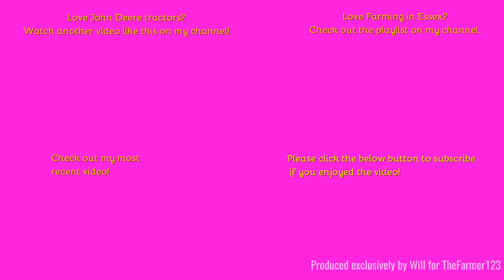Farming in Essex - Cultivating with John Deere 6250R & Simba cultivator. [23]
Hello,
A lovley summers evening here this John Deere was cultivating ready for the next crop.
Music in the video:
N/A
Outtro Music:
Comment Rules (Last Update: 12th June 2017):
1. Do not swear or be rude in the comments. Any comments that contain this will be removed by me. Equally if I decide there is an aggressive comment towards me or someone else, that will also be removed.
2. Use correct grammar and try to use correct spelling. I want the comments section to be presentable. If there is deliberate misuse of grammar and spelling I will not reply to the comment, More on this below.
3. Try not reply to everyone with their comments in each video, as I will do that but if you can help someone and I do not get there first than please do.
4. I am up for constructive criticism so if you have any for any video than please do leave it in the comments section and let me know and I will do my best to resolve this.
5 - NEW: NO fake comments, and by this I mean bots spamming me. I have had this in the past and it's not fun getting excited that you have a new viewer when it's actually just a bot. Any comments that contain this will be removed by me & flagged to YouTube for spam.
6 - No previous comments, and by this I mean copied & pasted comments that have been previously posted before and I have replied (If I have not replied at the time of post then fair enough, I will reply on the latest). There is no need for the same one comment, but on two videos to be posted twice. Not only does it waste my time answering it again but it waists yours too!
7 - No links to be posted in my comments due to safety reasons. If you want to show me a channel use that one if its yours or quote the name, not the link! Any comments that contain this will be removed by me.